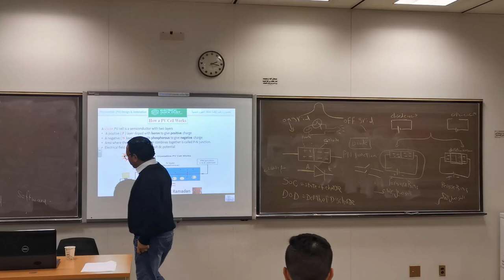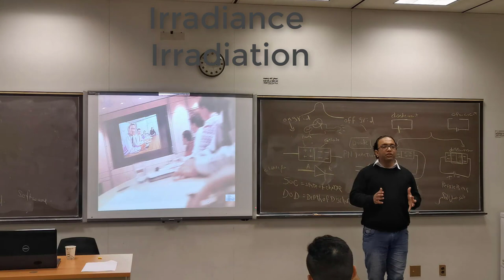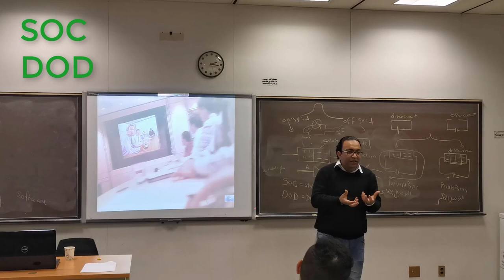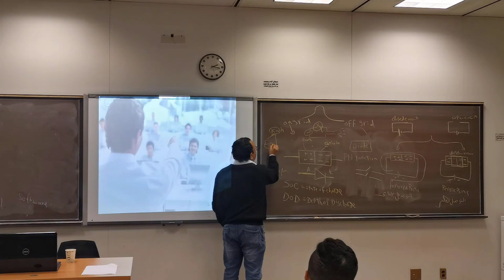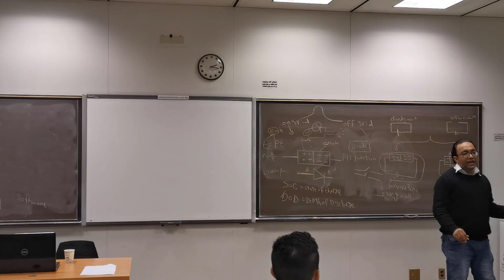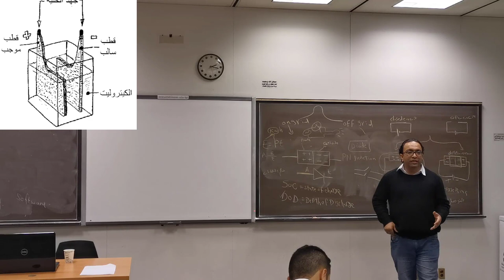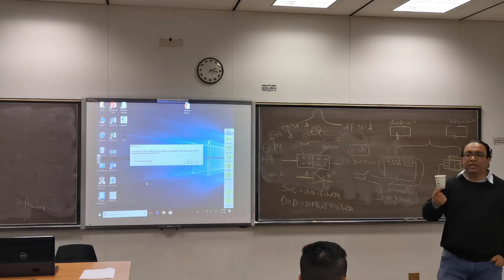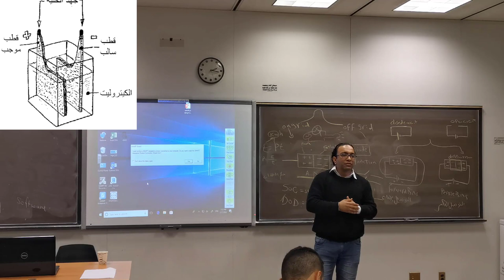كورس طاقة شمسية مكونات الانظمة المنفصلة والمتصلة بالشبكةsolar energy course -grid component